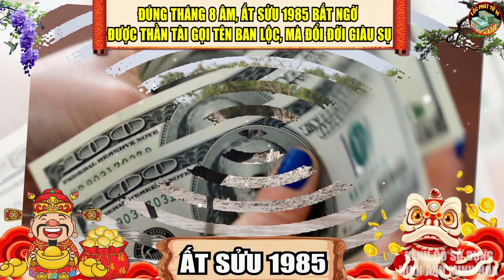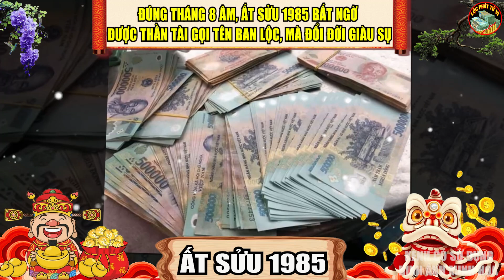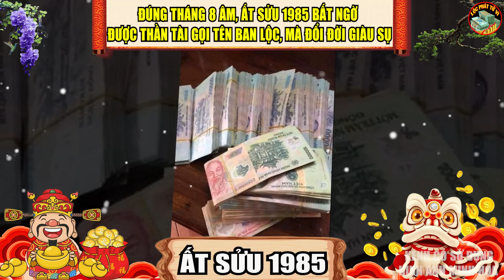Tử Vi Tháng 8 Âm, Tuổi Ất Sửu 1985 Ăn Lộc Thần Tài Giàu To Ú Ụ, Tiền Nhiều Nhất Làng | LPTV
Nội Dung: Tử Vi Tháng 8 Âm, Tuổi Ất Sửu 1985 Ăn Lộc Thần Tài Giàu To Ú Ụ, Tiền Nhiều Nhất Làng | LPTV